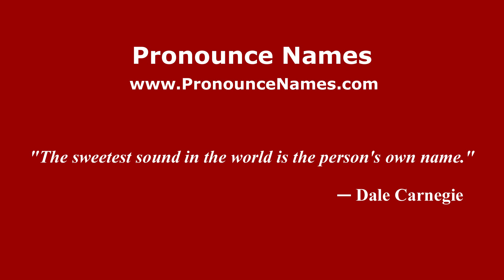How to pronounce Barranca Adentro (Mexico/Mexican Spanish) - PronounceNames.com